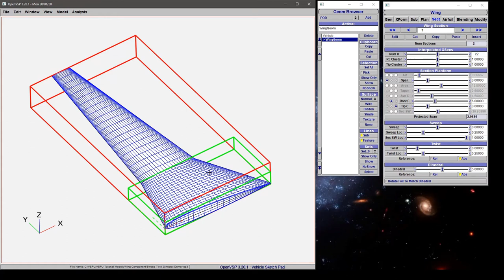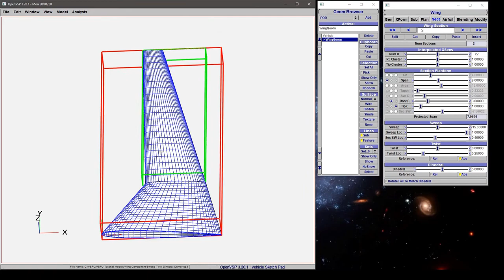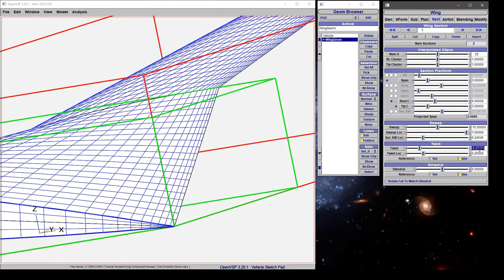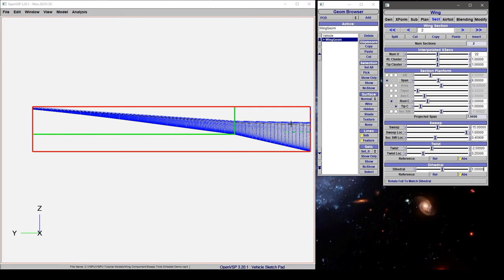Sweep Twist and Dihedral